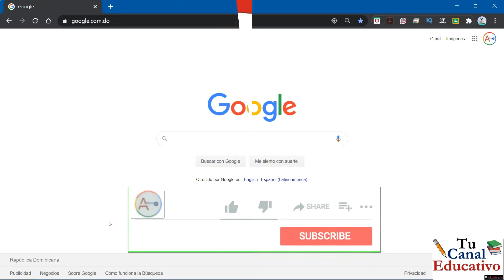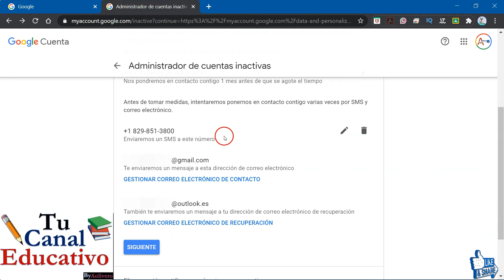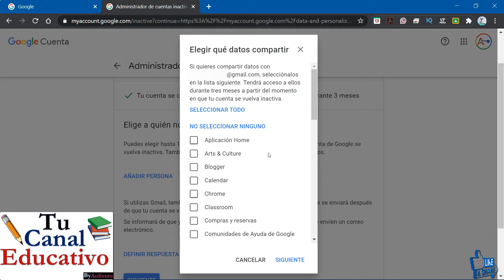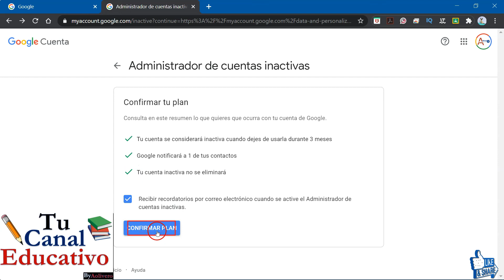A quien dejar de administrador de mi cuenta de Google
El Administrador de cuentas inactivas permite a los usuarios compartir algunos datos de sus cuentas o notificar a otras personas después de un determinado período de inactividad.

Consideramos distintos aspectos para detectar si todavía usas tu Cuenta de Google. Estos parámetros incluyen tus últimos accesos y  tu actividad reciente.